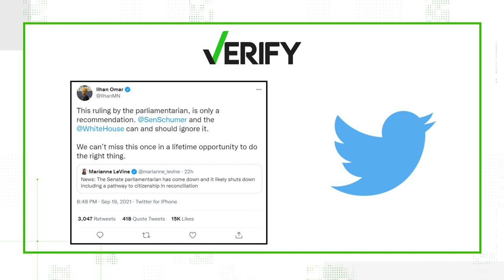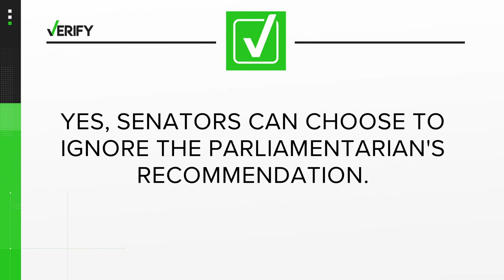VERIFY: Can Senate Over-rule Parliamentarian Recommendation?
The Verify team spoke with legal and political experts to break down whether the Senate can over-rule a parliamentarian recommendation.